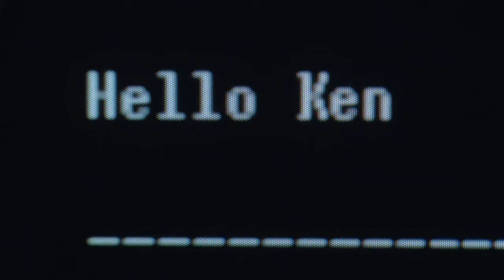Underground Brings Drama to Julian Assange's Teenage Hacker Days